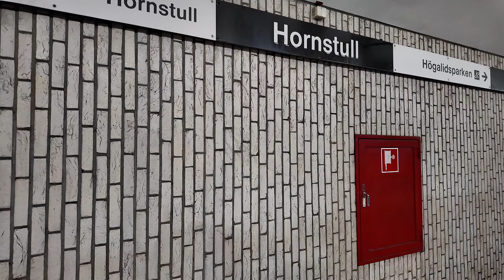Sweden, Stockholm, Hornstull Subway Station, 2X escalator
escalator 0:15 , 1:18

August 2024